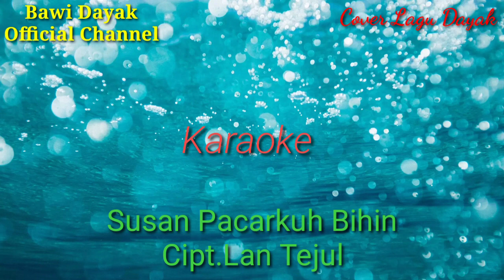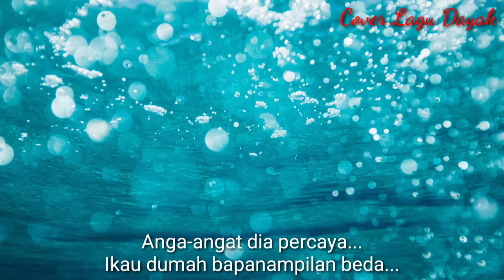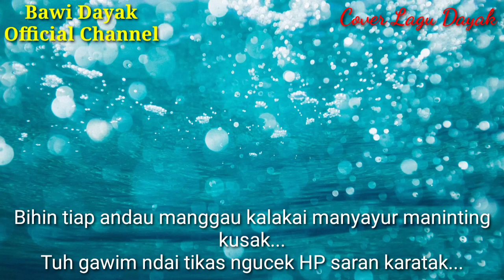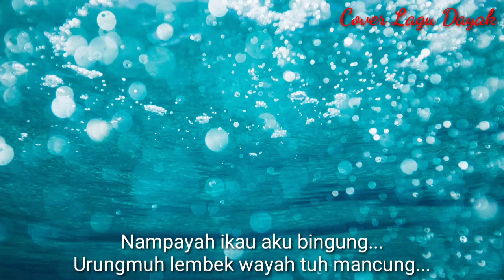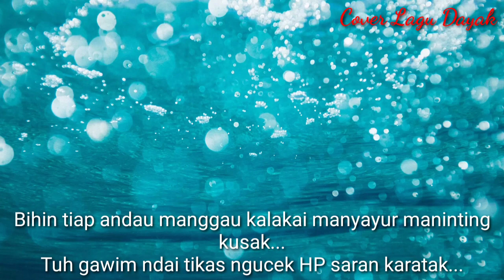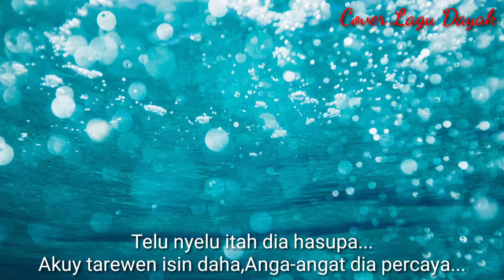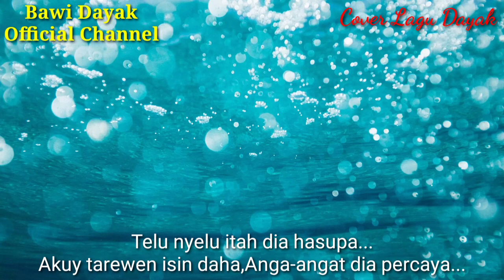Susan Pacarkuh Bihin|||Cover|||Karaoke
Lili Kartika Cover||Cipt.Lan Tejul||Susan Pacarkuh Bihin